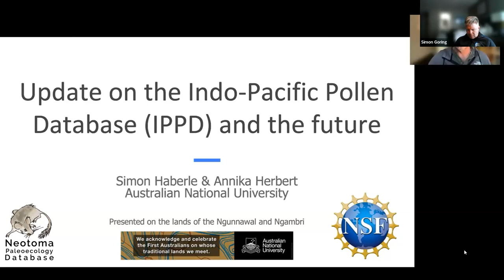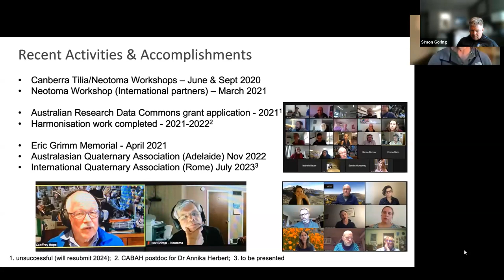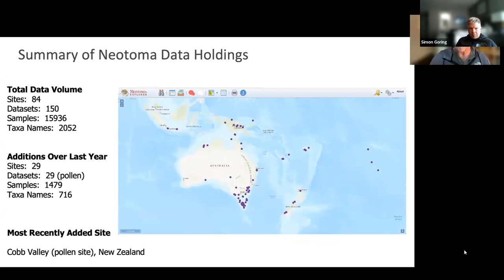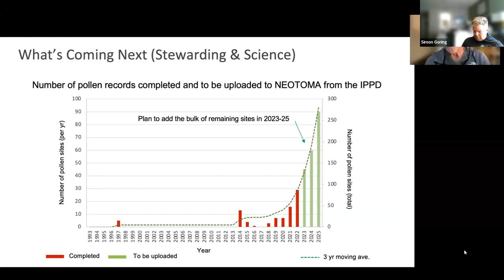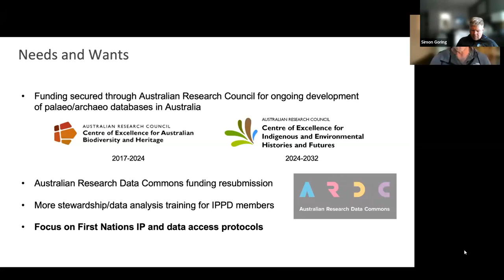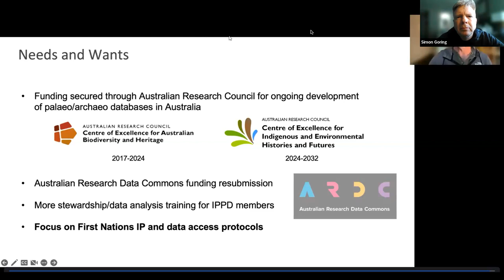AHW2023: Update on the IPPD and the future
Talk delivered by Simon Haberle at the Neotoma All Hands Workshop 2023